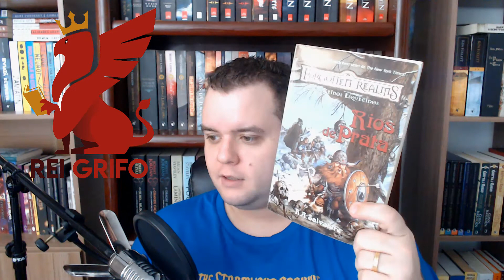Resenha do Rei Grifo: Rios de Prata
Rios de Prata é o segundo livro da Trilogia do Vale do Vento Gélido escrita por R.A. Salvatore e lançada no Brasil pela Devir.